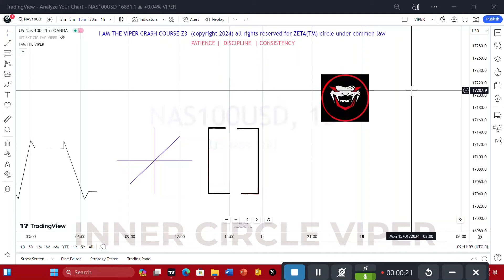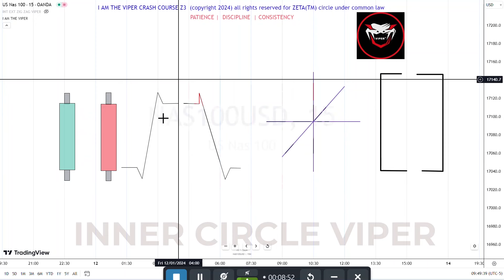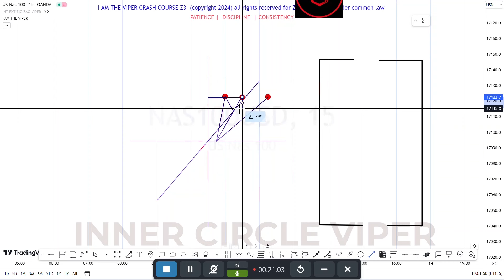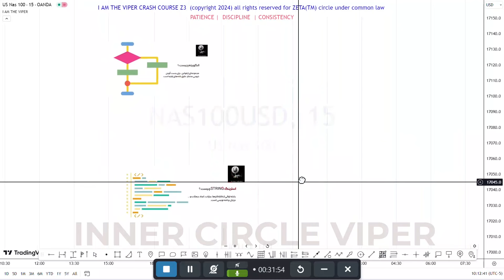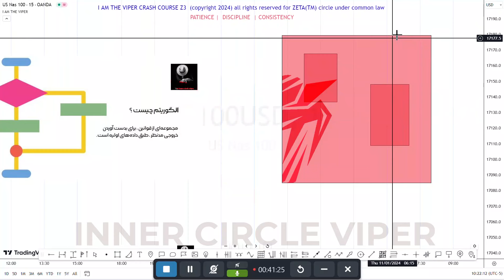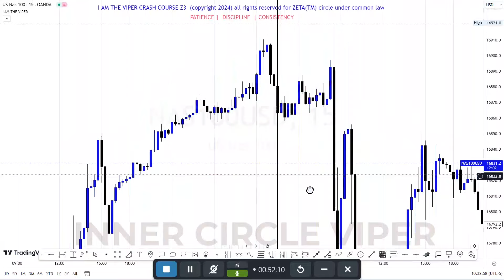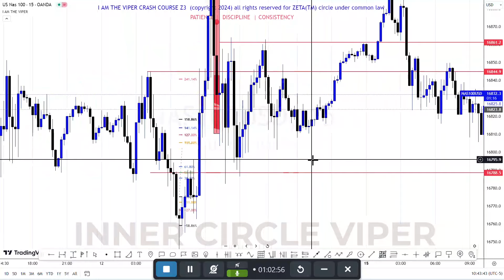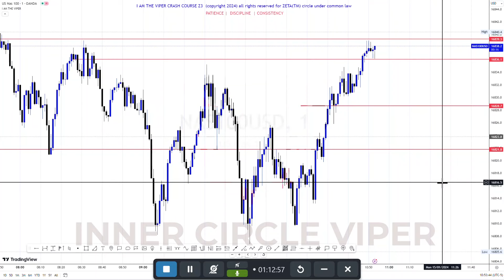VIPER CRASH COURSE Z.3 | کرش کورس وایپر قسمت سوم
INNER CIRCLE VIPER